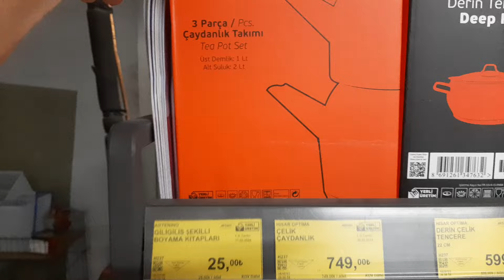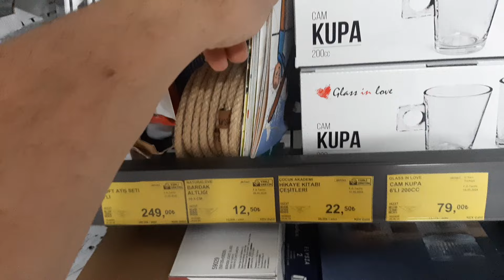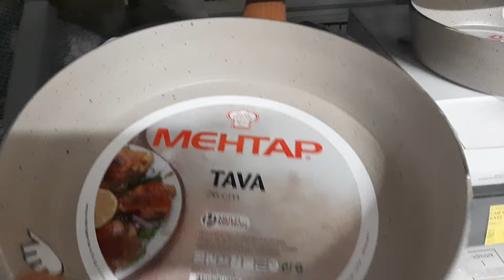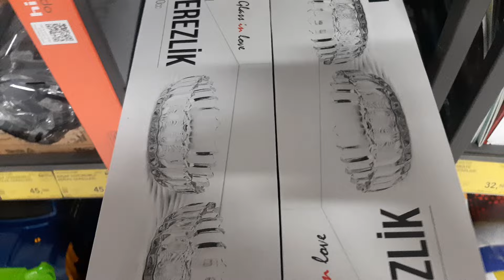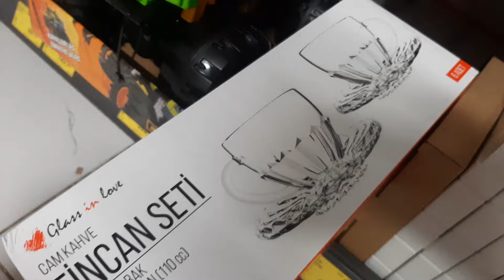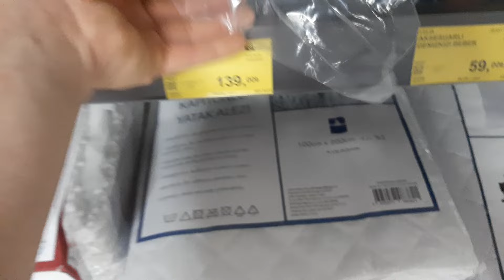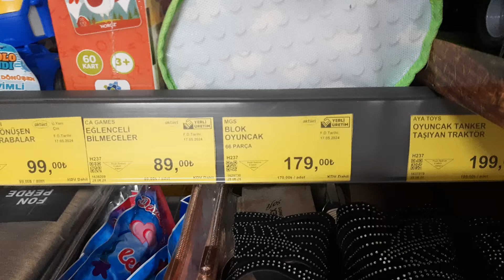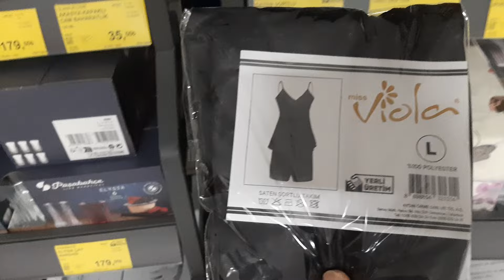BİM 31 MAYIS 2024 KATALOĞU | CAM ÜRÜNLER VE MUTFAK GEREÇLERİ | BİM AKTÜEL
Merhaba ben cevat güner kanalımda sizlere bime gelen ürünleri tanıtacağım, bim de salı ve cuma günü çıkan aktüel  ürünleri tanıtıcağım videolarımda çoğunluk bim aktüel ürünler olacak ama bazen de yeni gelen satışa giren ürünleri tanıtacağım.

Ape Ryder Orta Süspansiyonlu Buffalo-e E-bike 39.999
Ape Ryder Buffalo E-bike Şasi 27.5” 29.999
Rks Bn5 Pro E-bike Motor 19.999
Kumtel Turbo Siyah Cam Ankastre Set 6.999
Range Spot Cleaner Koltuk Halı Temizleme Makinesi 1800 W 3.499
Fakir Islak Kuru Şarjlı Süpürge 9.999
Fakir Tost Makinesi 6 Dilim 1800 W 1.599
Kumtel Inox Panel Sürgülü Aspiratör 1.099
Kumtel Mini Fırın 1.199
Casilda Home Kelebek Kurutmalık ~61x183x118 cm 379,00
Denni İki Kapaklı Tek Çekmeceli Dolap 1.499
Denni 3 Kapaklı Metal Ayakkabı Dolabı 1.249
Relax Musluklu Çelik Termos 1.199
Modüler Raf 299,00
Casilda Home Ütü Masası ~38x141x92 cm 499,00
Ütü Masası Kılıfı ~52x140 cm 65,00
Kapaklı Silikon Buzluk 29,50
Hobby Life Tek Fiyat Plastik 16,90
Okyanus Standlı Sıvı Sabunluk 299,00
Şeffaf Raf Örtüsü ~ 50x125cm 35,00
Renkli Çocuk Askı Seti 25,00
Polosmart Lady Shaver Tüm Vücut Pbs503 359,00
Polosmart Wag Maşası 499,00
Polosmart Makyaj Fırça Seti Psc49 159,00
Polosmart Kaş Düzeltme Cihazı Pbs508 139,00
Polosmart Göz Altı Masaj Aleti Pbs512 119,00
Polosmart 16 Uçlu Kulak Temizleme Seti Pbs507 59,00
Polosmart Led Işıklı Şarjlı Ayna Psc53 139,00
Polosmart Tıraş Makinesi Psc46 299,00
Polosmart Nostaljik Fm Radyo Fs67 Bluetooth 5.0 599,00
Polosmart Kablosuz Speaker Fs77 239,00
House Pratik Elektronik Mıknatıslı Yazı Tahtası 8,5'' 159,00
Nautica Tws Kulaklık T500 499,00
Polosmart Akım Korumalı Priz Mp18 329,00
Sgs Bahçe Tipi Uzatma Kablosu 3x1x15mt 599,00
Molinella Çift Kişilik Nevresim Takımı Nevresim: ~200x220 cm 699,00
Molinella Çift Kişilik Baskılı Pike Takımı Pike: ~200x220 cm 599,00
Casilda Home Kapitoneli Yastık ~50x70 cm 145,00
Brode Perde ~300x260 cm Simli Nakış İşlemeli Büzgü Ekstraforlu 359,00
Casilda Home Çift Kişilik Kapitoneli Yatak Alezi 215,00
Casilda Home Tek Kişilik Kapitoneli Yatak Alezi 159,00
Casilda Home Yastık Alezi ~50x70 cm 109,00
Fon Perde ~140x260 cm 139,00
Düz Stor Perde ~150x200 cm 379,00
Koltuk Örtüsü ~170x310 cm 149,00
Casilda Home 2’li Lüks Pelüş Banyo Paspas Seti 60x100-50x60 cm 295,00
Naturalove Sepet Saplı Büyük Boy ~ 28x25 cm 159,00
Naturalove Sepet Saplı Orta Boy ~ 25x20 cm 139,00
Naturalove Sepet Saplı Küçük Boy ~ 21x18 cm 99,00
Amerikan Servis ~ 33 cm %100 Pamuk İplik 49,00
Sepet Büyük Boy ~ 24x8 cm %100 Pamuk İplik 85,00
Sepet Orta Boy ~ 22x7 cm %100 Pamuk İplik 75,00
Sepet Küçük Boy ~ 20x6 cm %100 Pamuk İplik 49,00
Bardak Altlığı ~ 10,5 cm %100 Pamuk İplik %100 Jüt 12,50
Saten Şortlu Takım Siyah M, L Beden Dantelli 155,00
Yaprak Desenli Terlik 36,37,38,39 Numara 59,00
Gold Terlik 37,38,39,40 Numara 59,00
Tek Bantlı Terlik 36,37,38,39 Numara 59,00
Molmo Offroad Dev Oyuncak Araba 399,00
Barbie Lisanslı Oyun Çadırı 299,00
Pipetli Bardak Süsleme Seti 279,00
Piccolo mondi Robota Dönüşen Sevimli Arabalar 99,00
MSG Soft Atış Seti 249,00
MSG Sürtmeli Araba 59,00
MSG Takı Yapma Boncuk Seti 99,00
Lelia Aksesuarlı Denizkızı Bebek 59,00
MSG Oyuncak Tır Ve Araç Seti 199,00
Oyuncak Tanker Taşıyan Traktör Sürtme Mekanizmalı 199,00
MSG Blok Oyuncak 66 Parça 179,00
MSG Oyuncak Dinozor Oyun Seti 109,00
Düğme Oyunu Eğitici El Motor Becerilerini Geliştiren Oyuncak 89,00
Oyuncak Çay Seti 99,00
Piccolo Mondi Minik Tavşanlar Ve Evleri 149,00
Eğlenceli Bilmeceler 60 Adet Kart 89,00
Daha Güzel Bir Dünya İçin Hikaye Kitapları 22,50
Türkiye İş Bankası Kültür Yayınları Hikaye Kitabı Çeşitleri 22,50
Çerçeve Puzzle 24 Parça Ve 48 Parça Çeşi
Paşabahçe 2’li Elysia Ayaklı Dondurmalık ~250 cc 99,00
Paşabahçe 4’lü Elysia Kase ~235 cc 175,00
Paşabahçe 2’li Elysia Çay Bardağı Altlığı 89,00
Paşabahçe 6’lı Elysia Çay Bardağı 179,00
Glass In Love Cam Kahve Fincan Seti ~110 cc 6 Adet 6 Kişilik 169,00
Glass In Love Cam Büyük Kase ~2000 cc 139,00
Glass In Love Cam Kurabiyelik ~900 cc 99,00
Glass In Love Akasya Kapaklı Cam Baharatlık ~120 ml 35,00
Glass In Love 6’lı Cam Çerezlik ~240 cc 139,00
Glass In Love 6’lı Cam Kupa ~200 cc 79,00
Glass In Love Simli Çift Cidarlı Borosilikat Kupa ~250 ml 89,00
Emsan 4 Bölmeli Kek Kalıbı 349,00
Dekoratif Ahşap Tepsi ~24x39 cm 189,00
Okyanus Ahşap Görünümlü Servis Gereçleri 45,00
Okyanus Ahşap Görünümlü Mutfak Gereçleri 45,00
Kağıt Sufle/muffin Kabı Farklı Renk Seçenekleri 25,00
Hisar Karnıyarık Tencere 649,00
Hisar Derin Çelik Tencere 599,00
Hisar Çelik Servis Ürünleri 99,00
Hisar Çelik Çaydanlık 749,00
Güral Porselen Altın File Rölyefli Yemek Takımı 2.499
Hisar Çatal Kaşık Bıçak Takımı 1.399
Lav Altın Rimli Keops Meşrubat Bardağı 139,00
Lav Altın Rimli Keops Kahve Yanı Su Bardağı 85,00
Lav Altın Rimli Keops Su Bardağı 139,00
Chefs Pro Wok Tava 239,00
Karnıyarık Tencere 429,00
Tava 249,00
Sahan 199,00